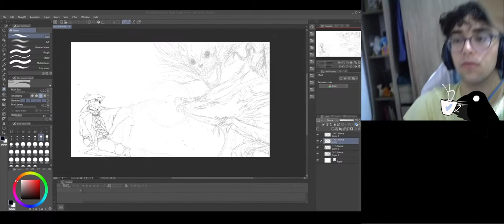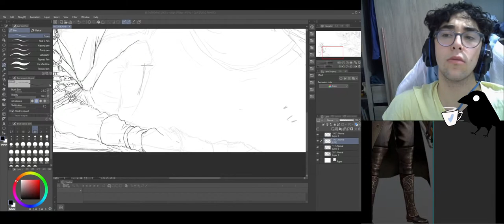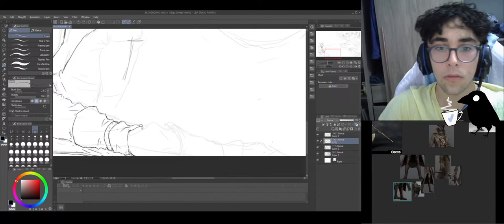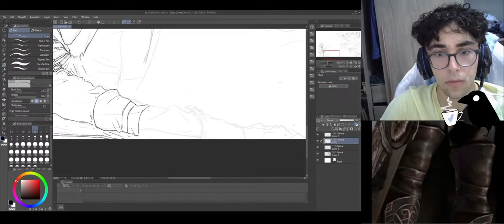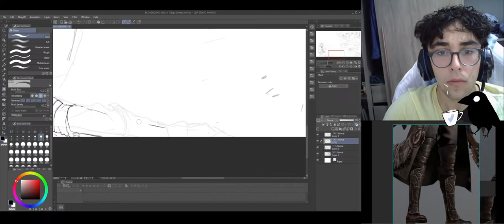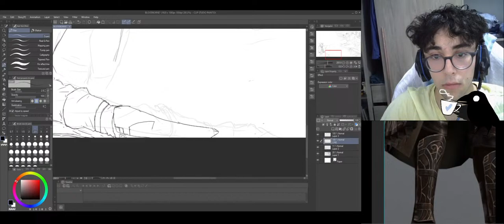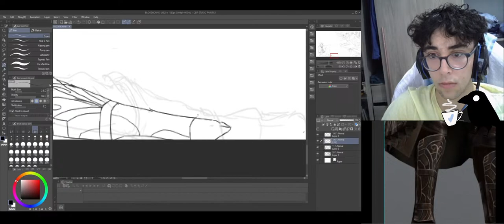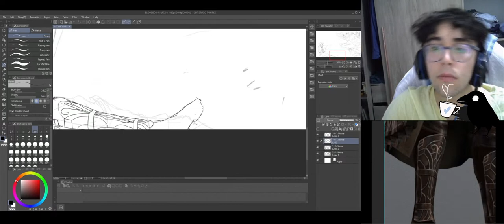its bed time and im here